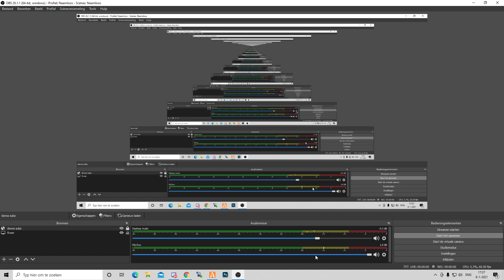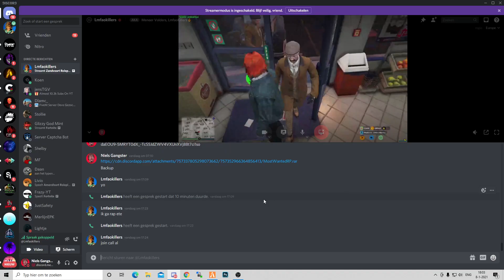Trollen op server fivem